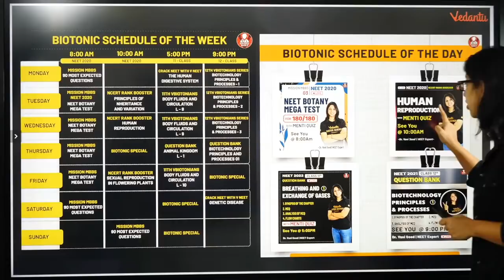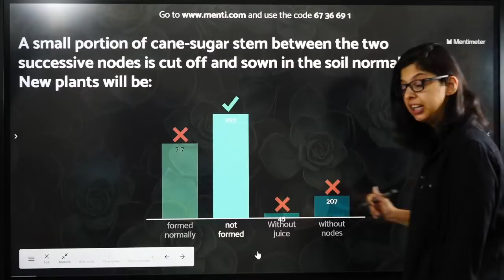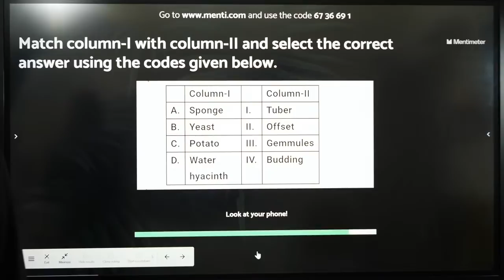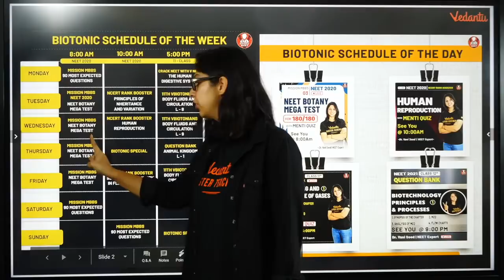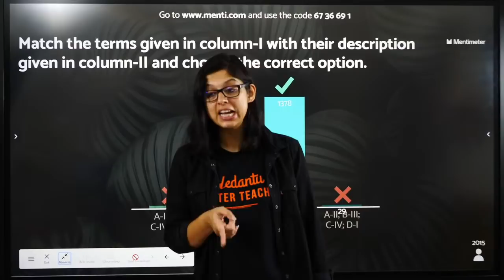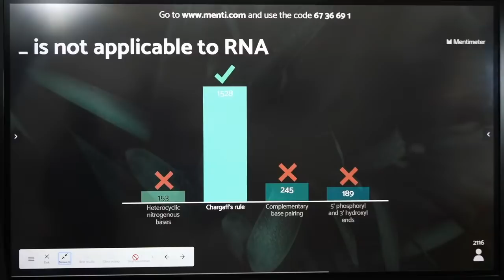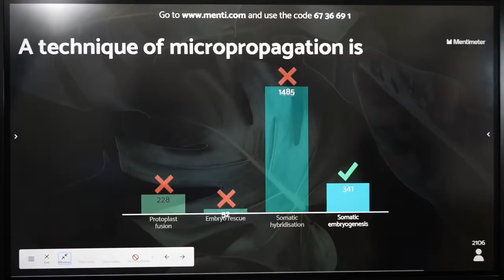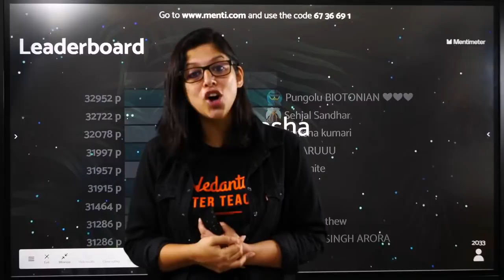NEET Botany Mega Test for (180/180) Episode -3 | NEET 2020 | NEET Biology Lectures | Vedantu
Botany, also called plant science, plant biology or phytology, is the science of plant life and a branch of biology. A botanist, plant scientist or phytologist is a scientist who specializes in this field.

This Neet 2020 live session starts with a discussion on NEET Botany Mega Test For NEET 2020 Examination. Dr. Vani Sood also shares his various preparation strategies along with examples that will help you to crack the exam.
1. neet botany classes
2. neet botany questions and answers
3. neet botany lectures
4. neet botany practice test
5. neet botany class 11
6. neet botany test
7. neet botany mega test
8. neet botany class 12
9. botany neet questions
10. botany neet questions
11. botany neet mcq
12. botany neet 2020
13. botany class 11 neet
14. neet botany mega test for 180/180

Happy Learning. 🙂